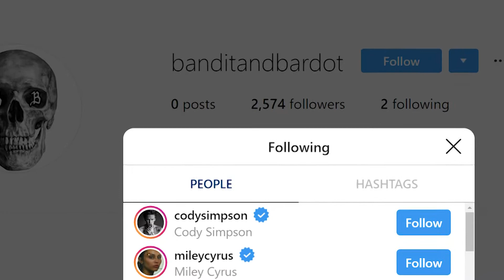Are Miley Cyrus & Cody Simpson Starting a Band Together?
Rumors are swirling that Miley Cyrus and Cody Simpson may be taking their relationship to the next level, and by next level I mean forming a BAND together..

BUT before we give you all the details if you’re new here be sure to subscribe to our channel and ring the bell so you don’t miss out on any updates!

Ok so, TMZ is reporting that Miley's company filed legal documents asking the feds for ownership of the name, "Bandit and Bardot"

Which is supppper interesting because right now if you search Bandit and Bardot on Instagram you’ll find an account that is literally ONLY following Miley and Cody.

I mean..do we even need any more evidence?

The trademark would cover entertainment services, including live music performances by a band and live performances by a professional singer, musician and entertainer.